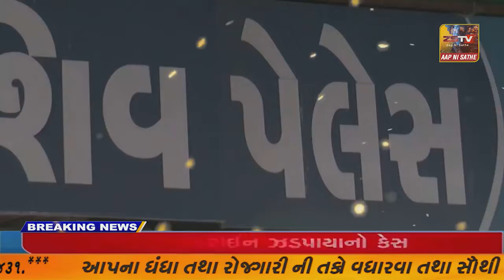પ્રાંતિજ ખાતે મનકીબાત કાર્યક્રમ નિહાળવા મા આવ્યો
પ્રાંતિજ ખાતે મનકીબાત કાર્યક્રમ નિહાળવા મા આવ્યો//ZSTVNEWS//